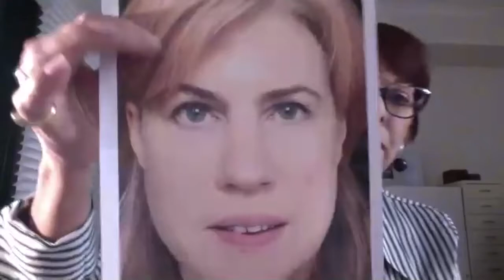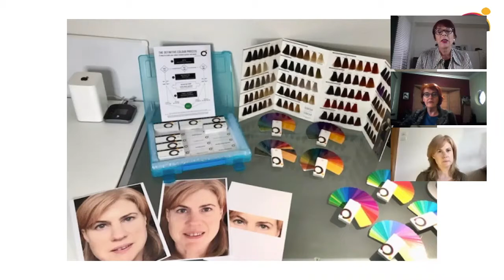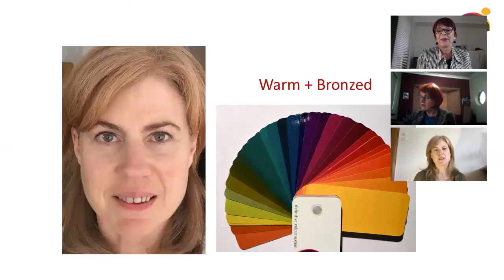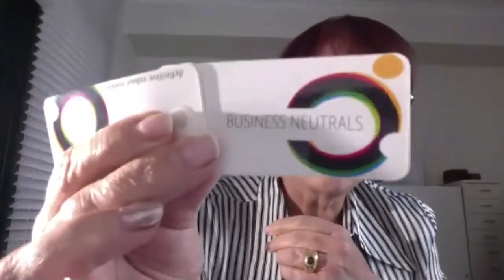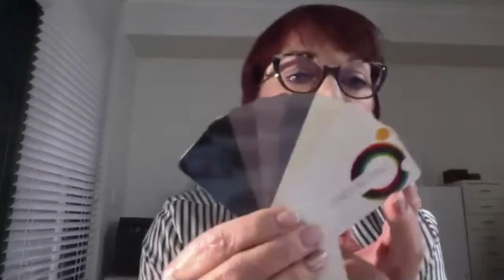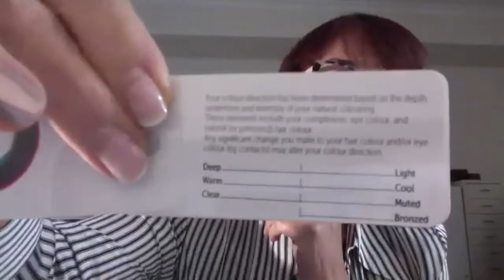Virtual Colour Consulting Strategies for Professional Colour Consultants - with Evelyn Lundström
Virtual services are on the increase, and virtual personal colour assessments have been proven to be very convenient as well as efficient.  This video shows you in some detail just how easy it is to offer this service as a virtual consultation.   You don't need any extra tools - only what you already have to provide this service in person.
Happy viewing.
Evelyn Lundström
Designer & Co-Creator of the Definitive Colour System